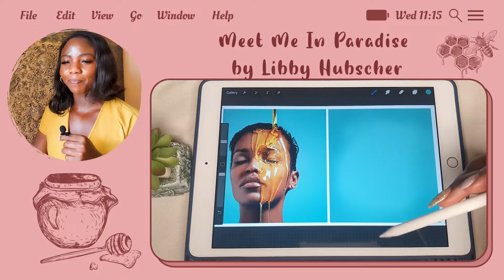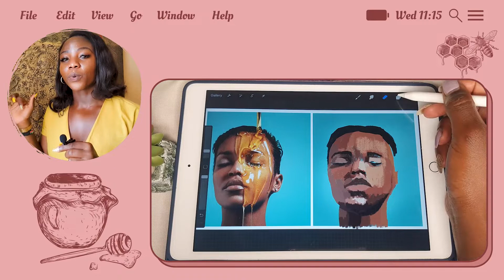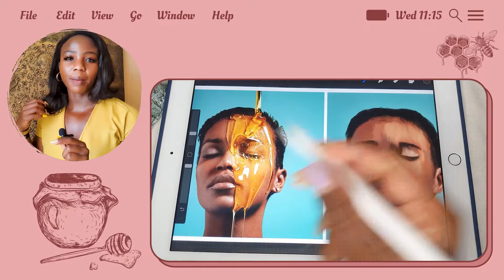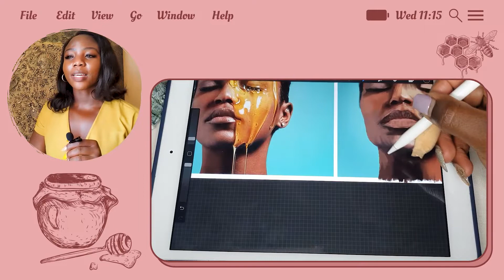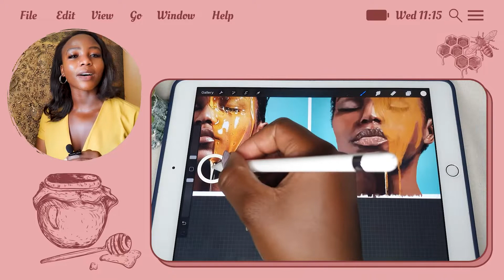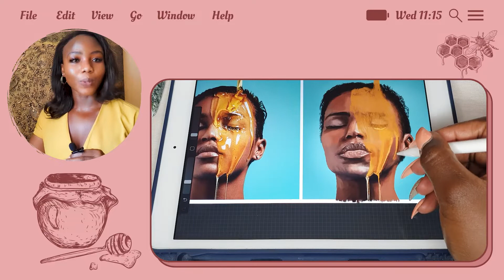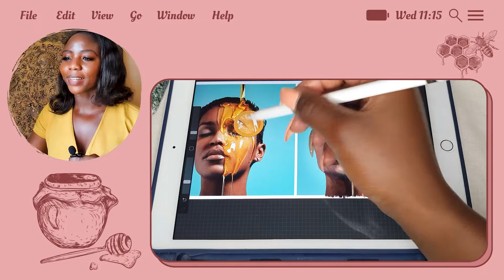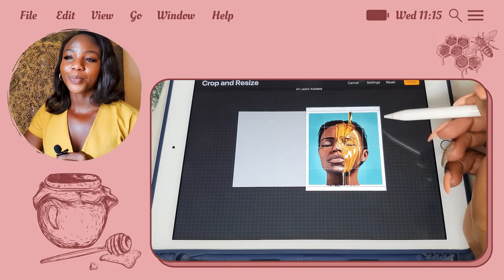Rediscover Life Through Loss: Meet Me In Paradise | Procreate Portrait | Art & Books | LechenArt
VERY SPOILER-Y VIDEO!

It just so happens that the books I've been reading of late have a trend. This time, the book we're talking about is Meet Me In Paradise by Libby Hubscher.  Enjoy watching!

And, of course, there has to be artwork, which is a portrait that I painted in Procreate of a woman with honey dripping down her face. It kinda is one of my favorite artworks so far!

If you're interested in getting the book, check it out

჻ღཾཿ༉ ༘჻ღཾཿ༉ Chapters

0:00​​ - Intro
0:39​ - Start of drawing/This week's book
1:36 - SPOILERS start
12:06 - Who the book is for
12:46 -Outro

Redbubble: Artsicle254.redbubble.com